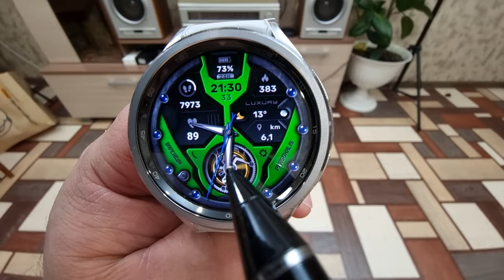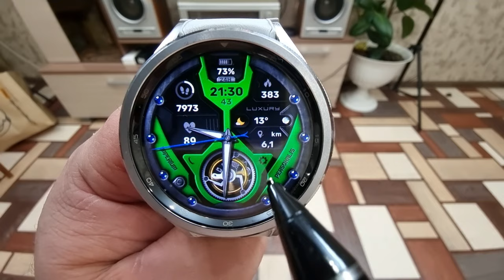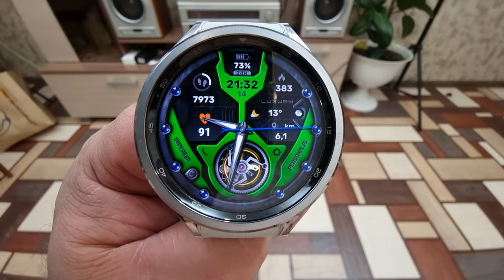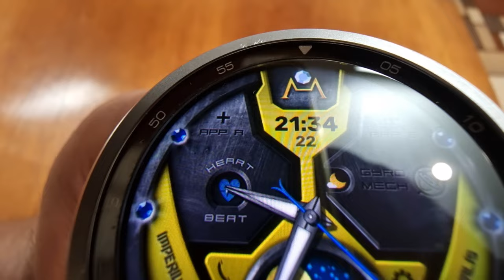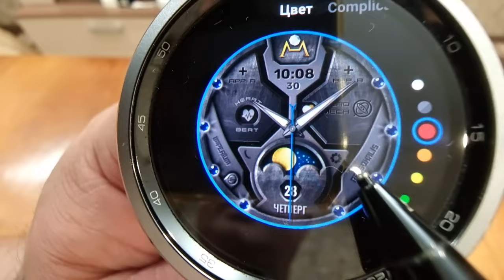Крутой Clock Face Transformer для Galaxy Watch 6, Watch 5, Watch 4